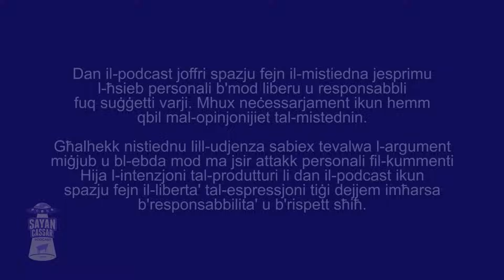Episodju 57 | Matthew Cesareo (Cavemen) | Sayan Cassar Podcast